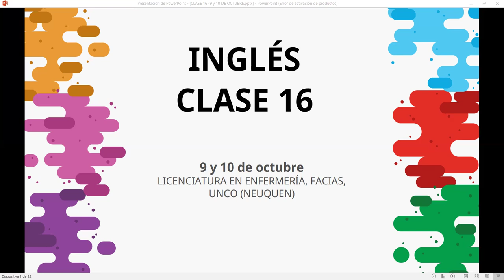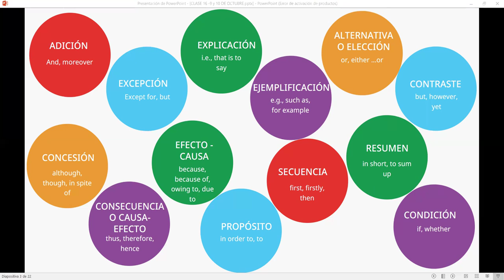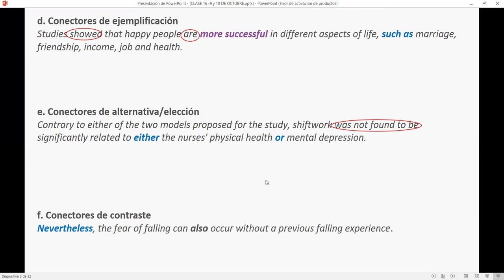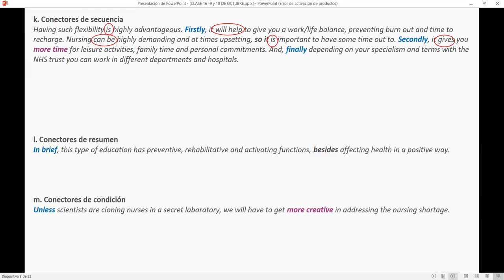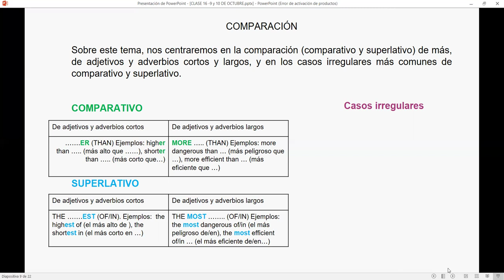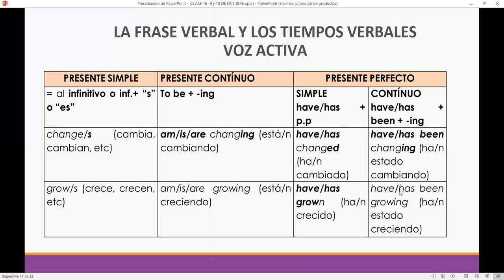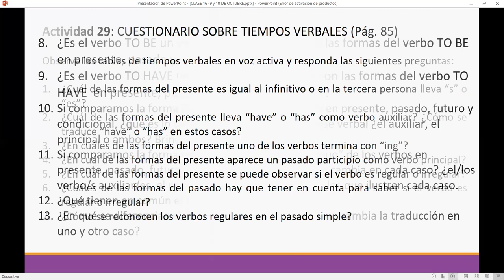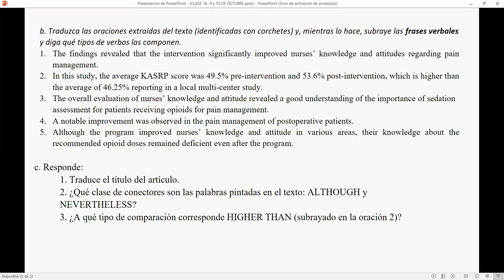CLASE 16 INGLÉS, LIC EN ENF asincrónica